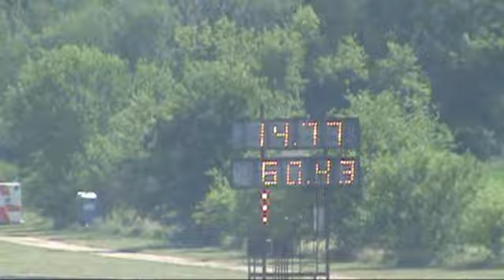Jason Wehrli's tripple turbo triple cp3 Duramax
At 22 Jason has 1 hell of a truck,he bought it at 17 and has come a long way,He has his own fab company called Wehrli customs.This truck is dynoed at 1050 h.p. and will make even better showings at the track in the future as this was his 1st time down the 1/4.This video he blew the intercooler boot but he did have a best of 12.05 for the day.